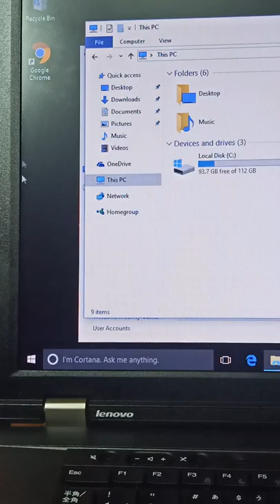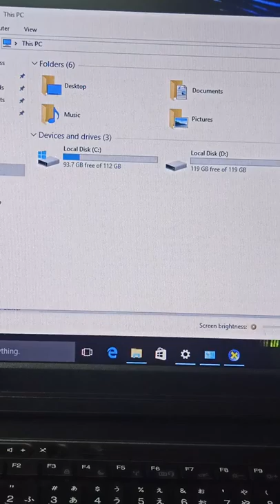Lenovo laptop order to Ms Gencianeo from Zamboanga City